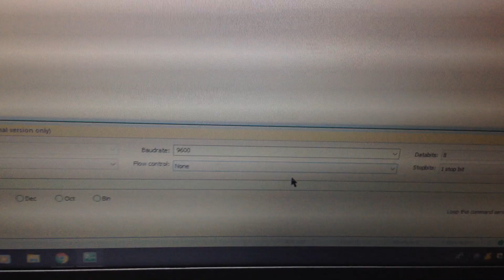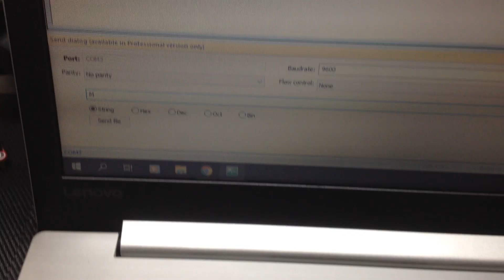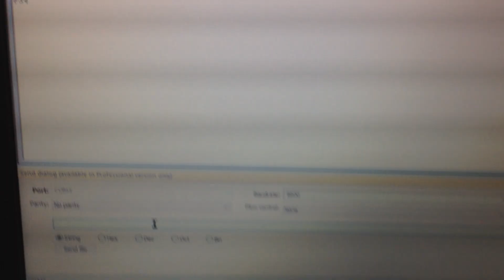MSP430F5529 Launchpad USB CDC Example